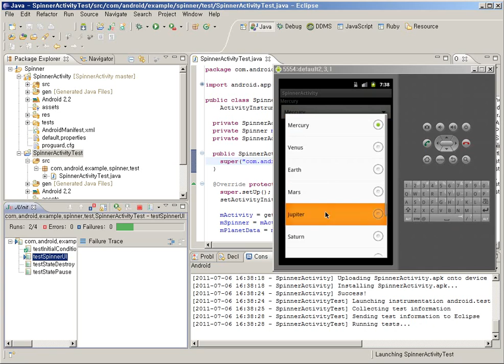Running SpinnerActivityTest on Emulator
It runs SpinnerActivityTest which is an example shown on develop.android.com.

Mouse pointer is actually just moving around but looks like controlling the manual testing :-)